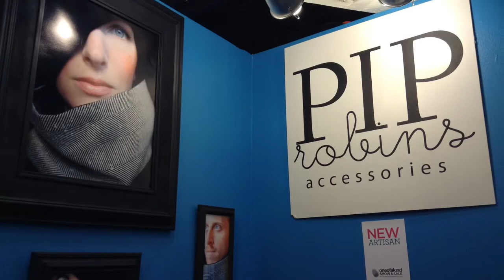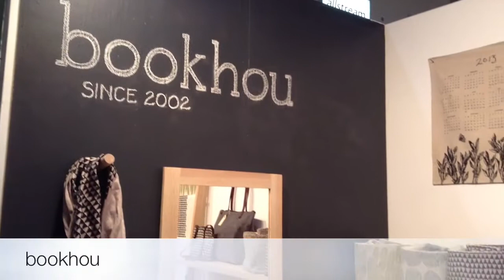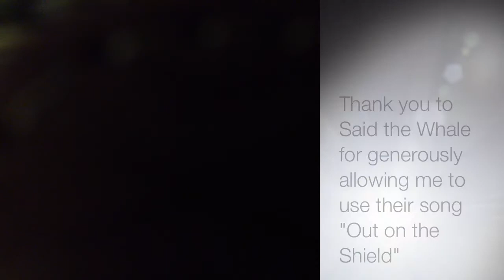Great Canadian Craft and Design Part 1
Highlights of the Christmas 2012 One of a Kind Show chosen by Devorah Miller of Red Thread Design This is just a small fraction of the beautiful work available at the show, which features more than 800 Canadian artists, designers and makers.

Special thanks to Vancouver band SAID THE WHALE for allowing me to use their song "Out on the Shield"